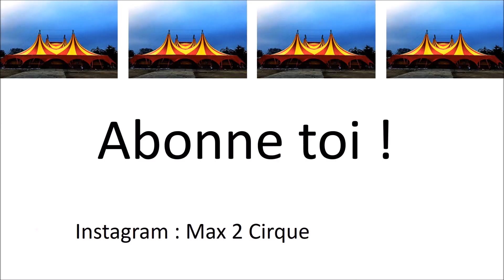Arriver du Cirque Pinder à Marseille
Cirque Pinder
Marseille 27 mars au 2 avril 2018 au J4